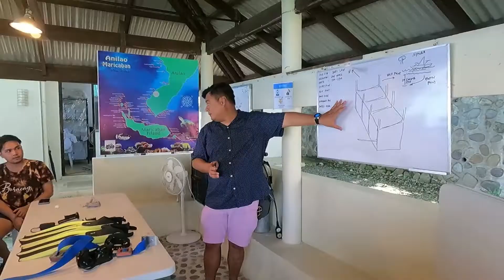KOLLAB Divers Open Water Certification Dives 10SEP2022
Kollab Divers - Alvin, Armin, Celina, Cris, Jerome, Mervin, Trixia, & Vince Open Water Certification Dives at Anilao, Batangas.